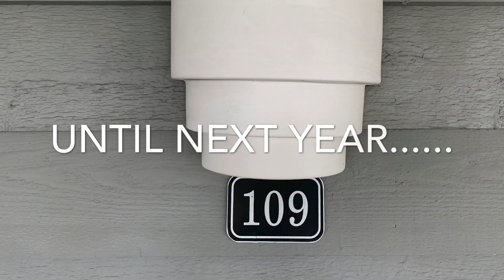Hale 2020 Beach Vacation